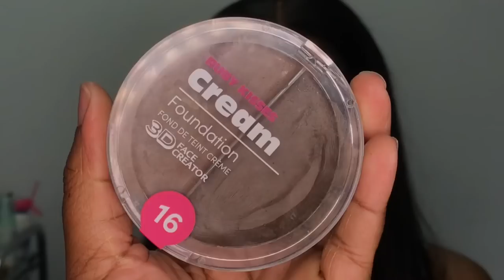Crystal Lilac Soft Glam | Client Makeup Tutorial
Products Used:
Nicka K. Brow pencil
Nicka K. Concealers
I.envy clear eyelash glue
Dermablend Translucent powder
Morphe 35B palette
Wet’n Wild black liquid liner
Amazon crystals/ pearls
Fit me foundation
Juvias Place foundation stick
Morphe loose powder
Black radiance contour palette
Mac mineralized skin finish
Ruby kisses cream foundation